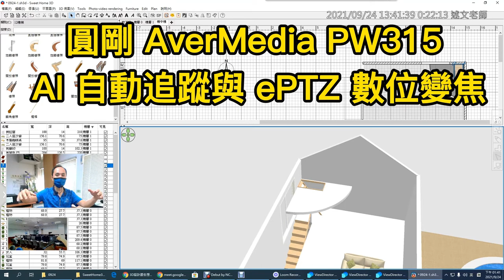圓剛 AverMedia PW315教室實測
此影片為「 我的「混合(複合)式」教學錄影新夥伴：圓剛 AverMedia PW315 高畫質網路攝影機、if RM240 頭戴 2.4G 無線麥克風與 ViewSonic ViewDirector Lite 個人教學導播軟體 」文章中的影片，更多的內容請參閱：